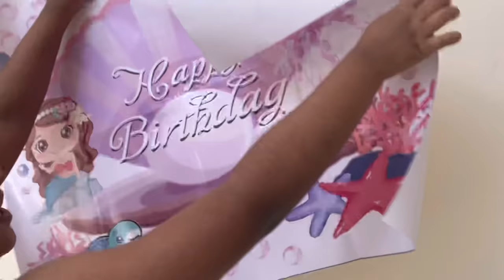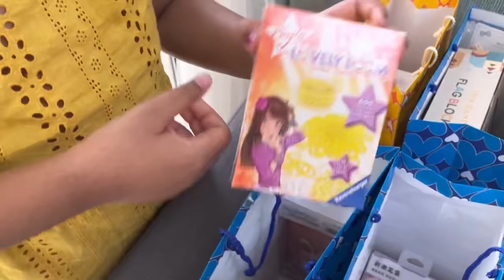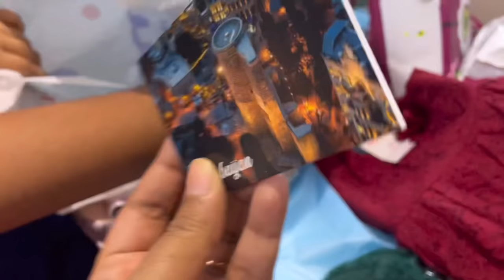Birthday decoration ideas at home🥳Aleena turned 9❤️Birthday celebration and gift opening🎉🥳🎂🥰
Birthday decoration mermaid theme

Birthday dress

Aleena’s cake from Mister Baker